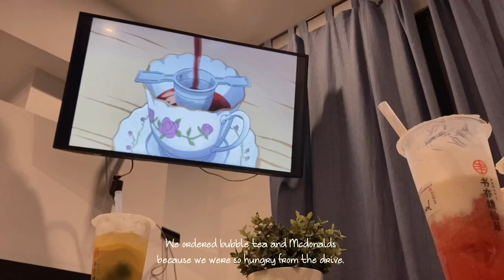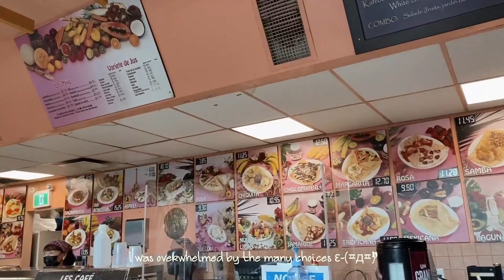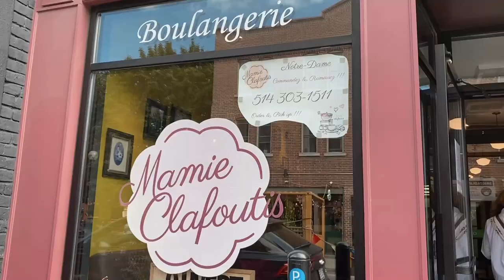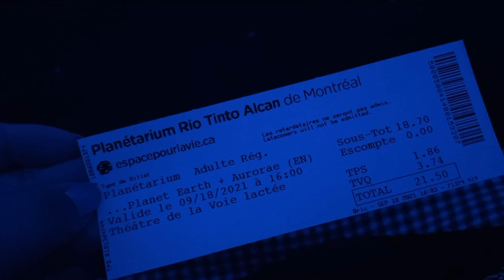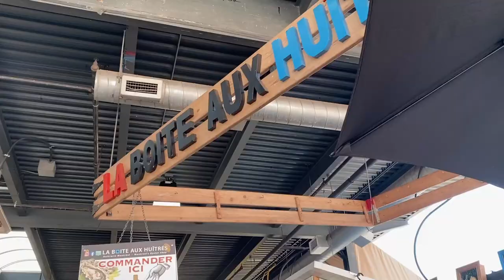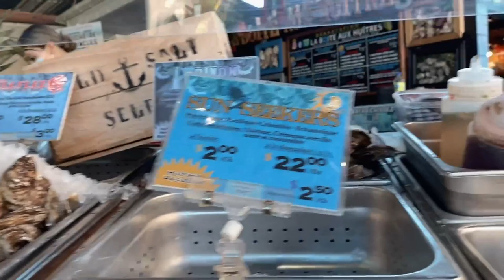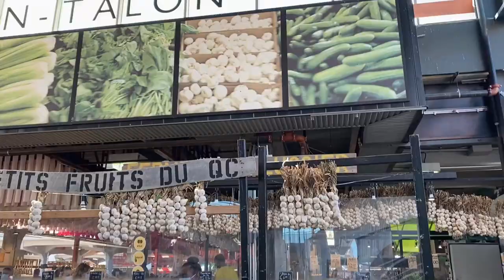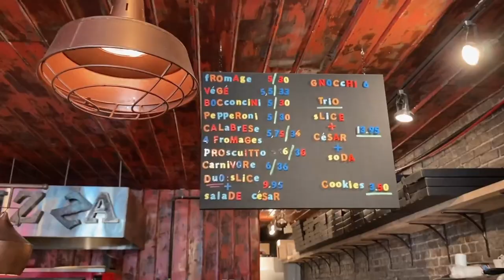🥀 Travel vlog:// Montreal's antique shopping, food, planetarium & farmers market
Hello! remember to watch in 1080p

Hope you all are safe and healthy. Sharing my trip to Montreal !
don't forget to S M : ) E